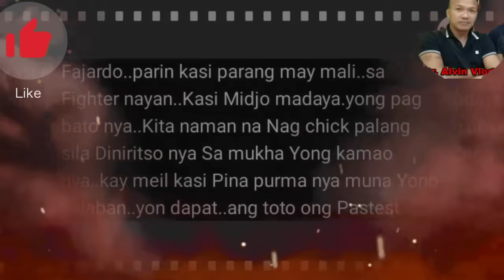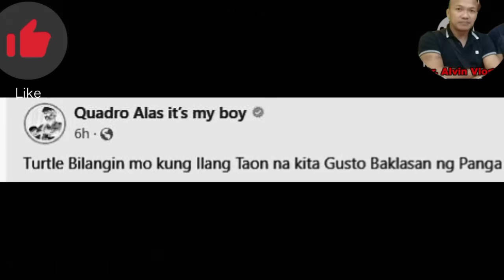BREAKING! INOUE TAPALES BINASURA NG MP PROMOTION OFFER! MR HONDA NAGALIT!? CASIMERO MAY BANAT!